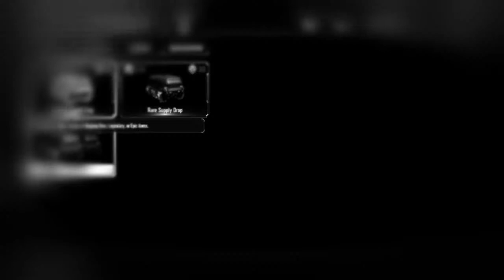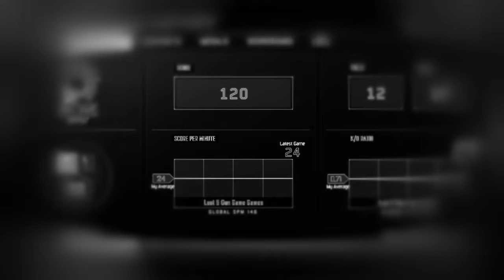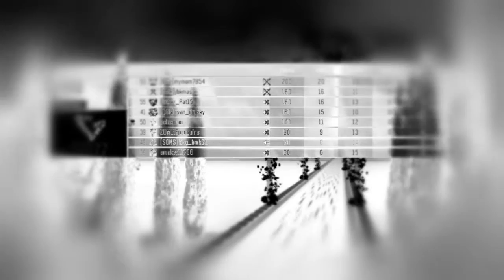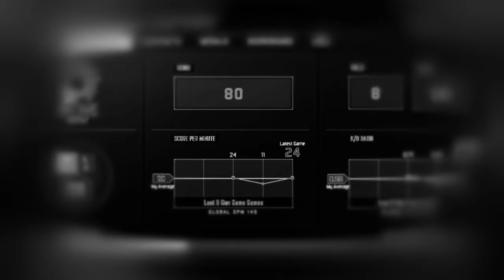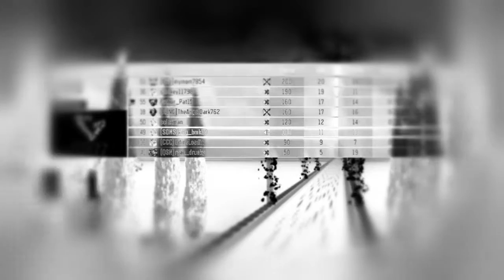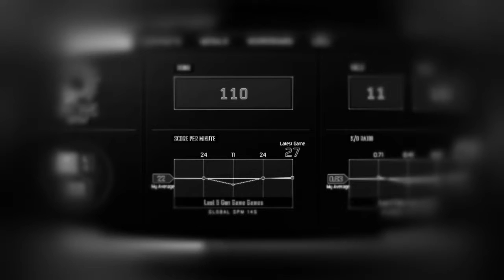First Time Recording Gun Game (BO3) #1